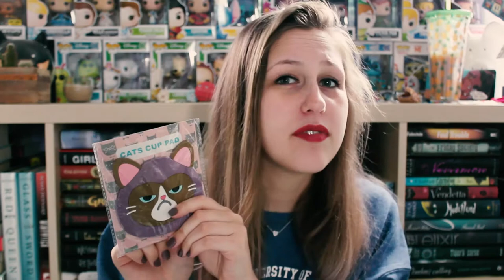WISH TRY ON HAUL FROM 1 YEAR AGO | RIP GRUMPY CAT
I filmed this last year and never uploaded it so... HERE YA GO. Clearly I am not Spanish or French.

Also, grumpy cat passed away like last week... and I am sad.